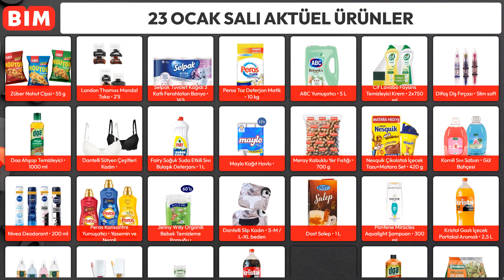BU SALI BİM’DE NELER VAR ? | 23 OCAK 2024 KATALOĞU | BİM İNDİRİMLERİ | BİM AKTÜEL | Bim Kampanyaları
Selam değerli takipçiler! Yeni haftaya bomba gibi bir giriş yapmaya hazır mısınız? Ordan Burdan kanalı olarak, 23 Ocak 2024 kataloğundaki tüm fırsatları tek tek net resimlerle sizlere sunuyoruz. Alışveriş listenizi oluşturmadan önce mutlaka izleyin!

🛒 Videoyu izleyerek, Bim'deki avantajlı kampanyaları keşfedin ve en güncel ürünleri kaçırmayın!

Efsane Yerli  Pilavlık Pirinç  5 kg
Kristal Gazlı İçecek Kola  25 L
Kristal Gazlı İçecek Portakal Aromalı  25 L
Dost Salep  1 L
Sek Ekşi Mayalı Ayran  250 ml
Cafe Crown Sıcak Çikolata  400 g
Cafe Crown Salep  400 g
Nestle Coffee Mate  625 g
Cafe Crown Türk Kahvesi  100 g
Nesquik Çikolatalı İçecek TozuMatara Set  420 g
Booza Tahıllı Meyveli İçecek  250 ml
Peyman Fındıklı Kuruyemiş Bar  4x30 g
Derme Yaş Hurma  500 g
Master Nut Kavurga Mısır  200 g
Meray Kabuklu Yer Fıstığı  700 g
Greenwood Ihlamur  Tomurcuklu
Fiskobirlik Çay Tanesi Siyah Çay  1 kg
Greenwood Meyveli Kış Çayı  130 g
Rixy Mısır Çerezi  Tavuk çeşnili
Züber Nohut Cipsi  55 g
Peros Toz Deterjan Matik  10 kg
Fairy Soğuk Suda Etkili Sıvı Bulaşık Deterjanı  1 L
Peros Konsantre Yumuşatıcı  Yasemin ve Neroli
ABC Yumuşatıcı  5 L
Finish Quantum Bulaşık Makinesi Tableti
Domestos Ultra Çamaşır Suyu Çam Ferahlığı  5 L
Cif Lavabo Fayans Temizleyici Krem  2x750 ml
Yumoş Sıvı Çamaşır Deterjanı  Renkli
Doa Ahşap Temizleyici  1000 ml
Doa Lavabo Açıcı Jel  1000 ml
MrGreen Renkli Bulaşık Süngeri  10
Soda Plus Çamaşır Sodası  500 g
Maylo Kağıt Havlu
Selpak Tuvalet Kağıdı 3 Katlı Ferahlatan Banyo  16lı
Kanz Islak Havlu
Jenny Willy Organik Bebek Temizleme Pamuğu
Solo XL Yüzey Temizleme Havlusu  80
Solo Çek Al Mendil  150li
Komili Sıvı Sabun  Gül Bahçesi
Sensodyne Nourish Diş Macunu  50 ml
Pantene Miracles  Aqualight Şampuan  300 ml
Komili Bebek  Şampuanı  750 ml
Difaş Diş Fırçası  Slim soft
Eyüp  Sabri Tuncer Parfümlü Sprey Kolonya  150ml
Nivea Deodorant  200 ml
Dudak Yağı
Lip Gloss
12 ml Jel Yüz ve Vücut Simi
Yüz Temizleme Pedi

Arko El ve Vücut Kremi  Badem sütlü
Apaks Organik Makyaj Temizleme Pamuğu
London Thomas Mandal Toka  2li
Dantelli Sütyen Çeşitleri Kadın
Dantelli Slip Kadın  S-M  L-XL beden